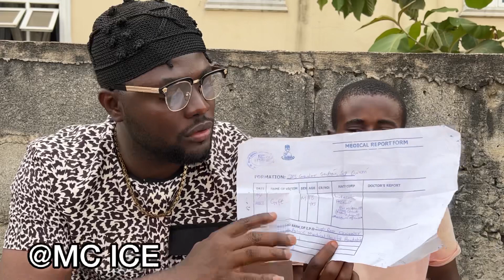THE BOY WHO LOST HIS MANH00D TO ALLEGED R!TUAL!ST